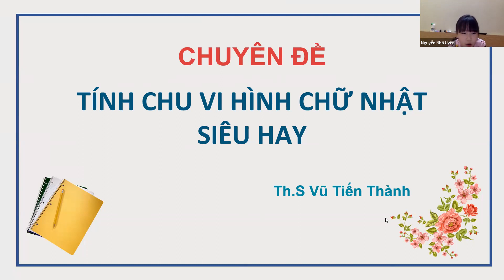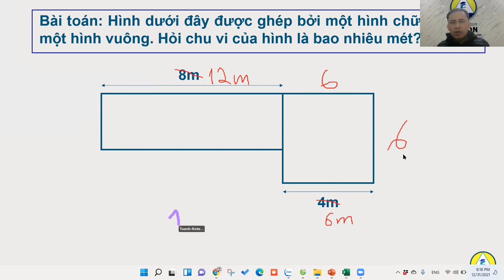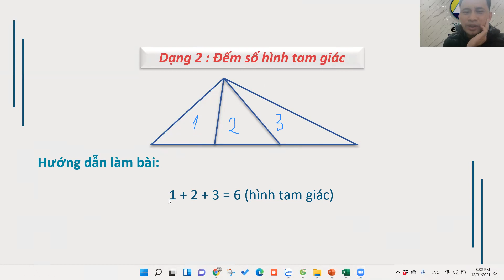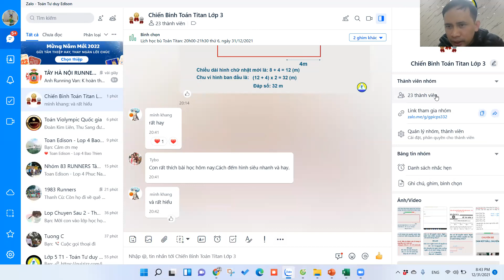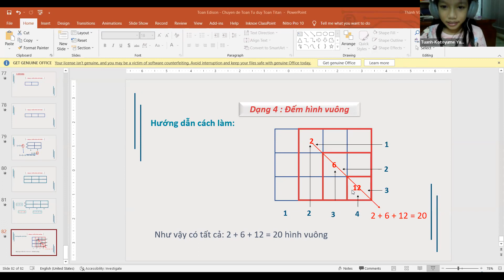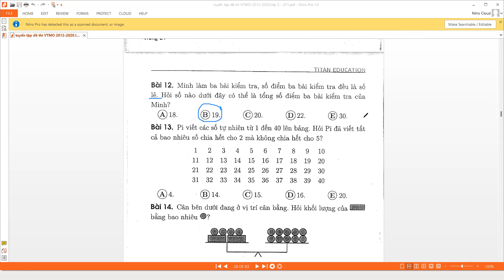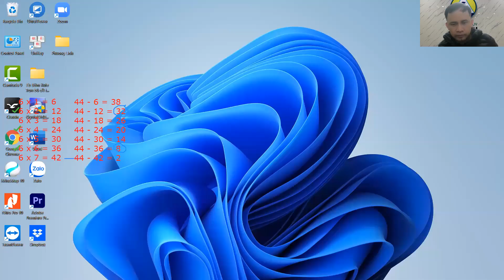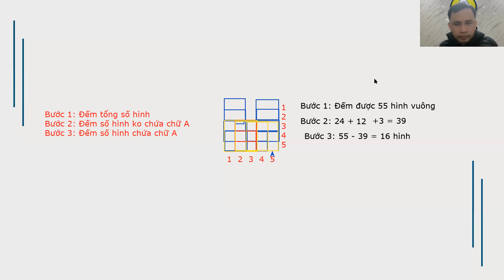Chuyên đề Đếm hình siêu tốc - Lớp 3